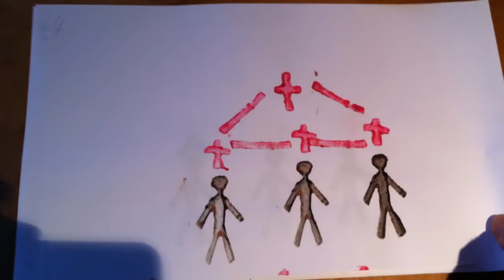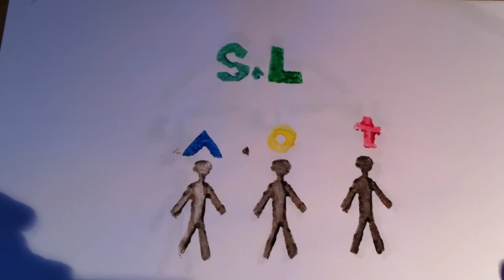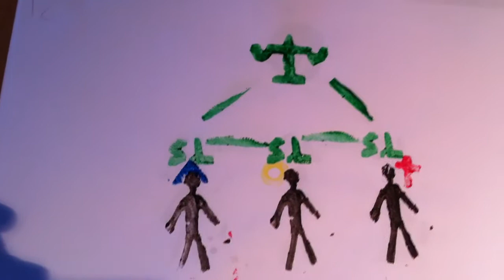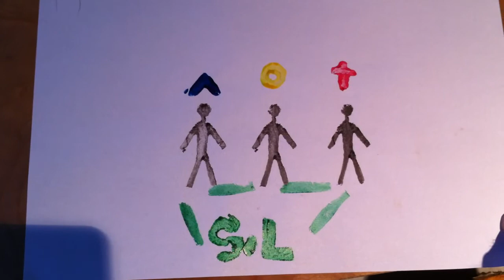Is secular liberalism a good thing?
Potato-printing is the future - mew media can revive very old ones